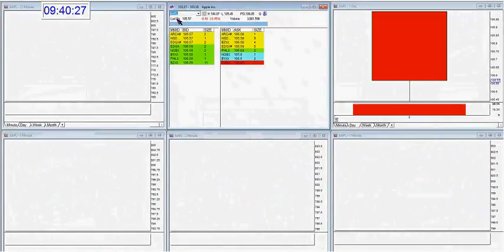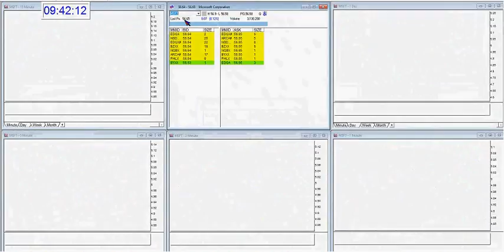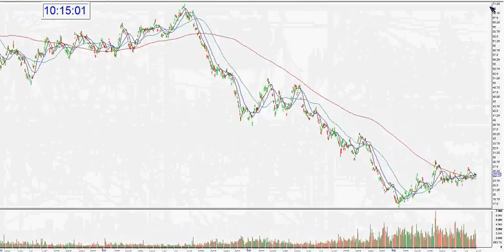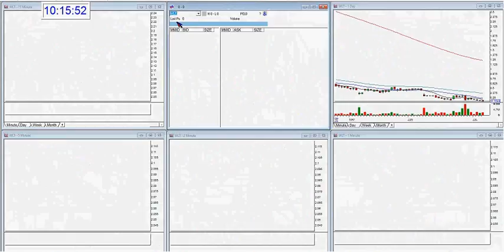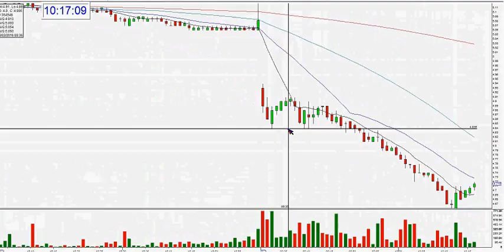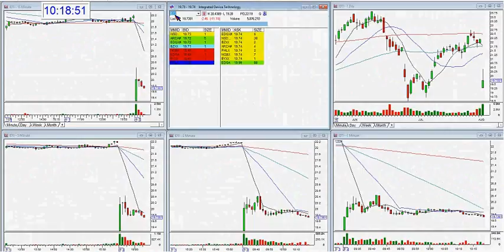The Stock Swoosh Trading Room Live: Aug 02, 2016 - The Stock Swoosh with Melissa Armo